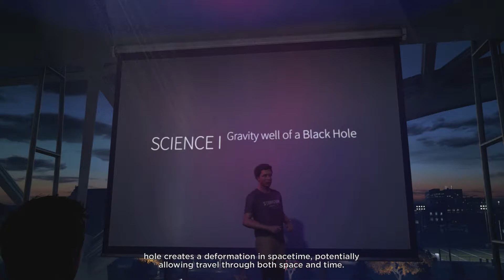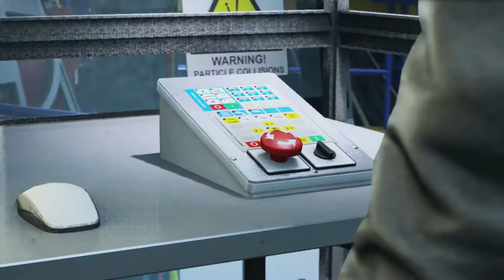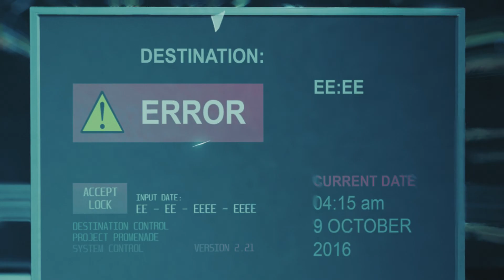Quantum Break Playthrough #1 - Science!!!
An awesome introduction to this awesome game!! Look out for part two Friday!!! Also dont forget to vote on next weeks Monday Moments video!!! choices are below!! Just comment your pick!!

1. Hitman
2. COD black ops 3
3. BeamNG.Drive